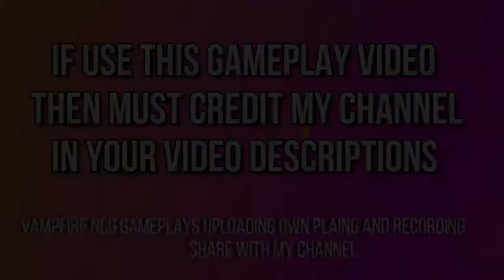GTA Vice City Fast And Furious Mode Chase Police Gameplay - FREE TO USE 1080P (60FPS)#3 VAMPFIRENCG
GTA Vice City Fast And Furious Mode  Chase Police Gameplay - FREE TO USE 1080P (60FPS) #3 VAMPIRE NCG Vampfire

GTA Vice City Fast And Furious Mode Police Chase
🆓 to Use Gamepays
Roylaty Free
NCG Gaming Gamplays
Vampfire NCG
VAMPFIRE NCG
VAMPFIRE
Vmfoj Gaming
Vmfoz Gaming